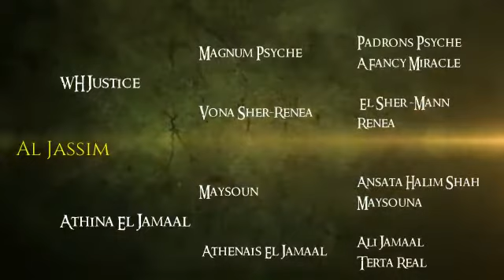الفحل البطل الچاسم ابن چستس